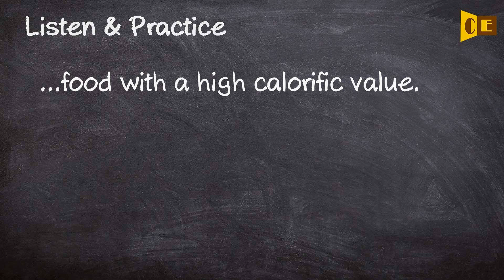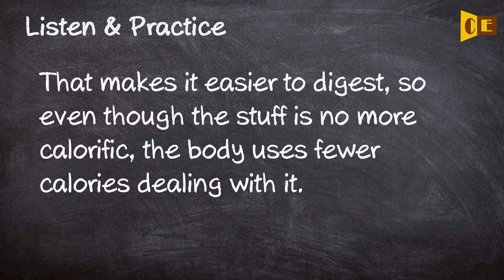Calorific Pronunciation, Paraphrase, Listen & Practice